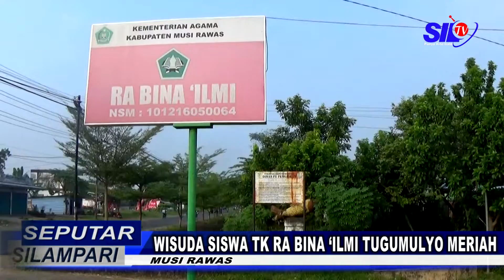SEPUTAR SILAMAPARI - WISUDA SISWA TK RA BINA ‘ILMI TUGUMULYO MERIAH